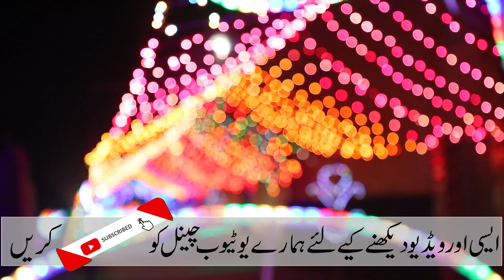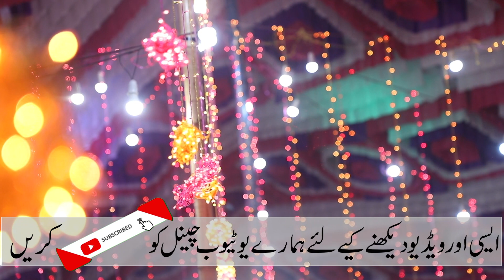Best wedding lightning ideas 2021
Wedding stage decoration,stage decoration,marriage stage decoration,stage decoration ideas,wedding decoration,Indian Wedding reception stage decoration, wedding stage ideas, reception stage decoration 2021
Beautiful and simple stage decor ideas for wedding events ,Elegant backdrop ideas for weding events
Top wedding stage decoration ideas,
Beautiful Wedding Decoration Designs,Latest Wedding Decoration Ideas2021,
Latest Wedding Stage Decoration Ideas

Hamare video ko like karein aur share karein.